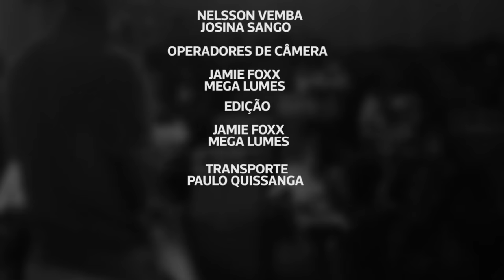Show Especial São Valentim Com: Gilmario Vemba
Produção: Nelson Vemba & Josina Sango
Operadores de Câmara: Mega Lumes & Jamie Foxx
Edição: Neves Oliveira & Mega Lumes
Transporte: Paulo Kissanga